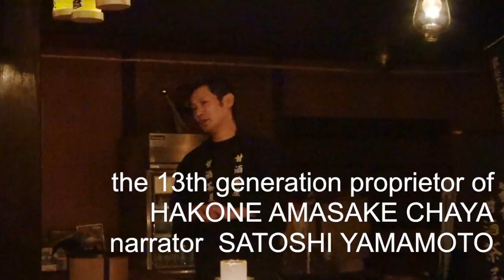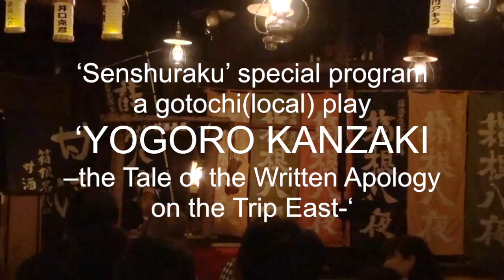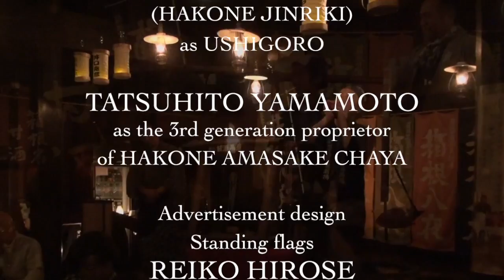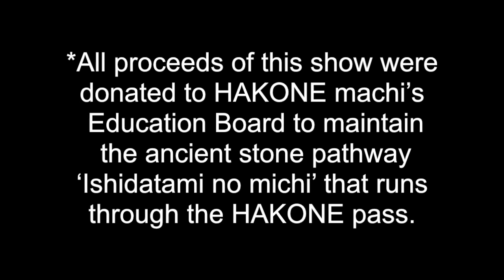Japanese Traditional Music Show HAKONE HACHIYA FESTIVAL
The HAKONE HACHIYA FESTIVAL took place at AMASAKE CHAYA this spring to autumn.
AMASAKE CHAYA is a traditional Japanese tea house that dates back over 400 years and was built on the ancient Tokaido road.
AMASAKE CHAYA has been in Satoshi Yamamoto’s family for generations and he is the 13th member of his family to run the tea house .
Satoshi was inspired to create the festival after a young boy from Tokyo visited his teahouse and was entranced by the open fire there, having never experienced a real fire before.
Satoshi was both surprised and moved by the boys innocence and ignorance and this provided the catalyst to create the HAKONE HACHIYA FESTIVAL.

After a chance encounter with Tetsuya Hirose, a 10 hole harmonica player, the two set about creating the HAKONE HACHIYA FESTIVAL to keep alive the harmony with nature that people in the HAKONE area once had and to spread the importance of this in contemporary society.

Guests of the HAKONE HACHIYA FESTIVAL were treated to an ambiance free of electricity in the old teahouse.
During the festival oil lamps were lit and typical family Kyoto cuisine was served whilst musicians played ancient Japanese nursery songs that mixed traditional local musical influences with a more contemporary blues sound.

Interspersed with the performance Satoshi and Tetsuya spoke of the beauty of the seasons, the local culture and the harmony with nature people once had and the importance of keeping this spirit alive.

The fifth and final performance of the festival culminated in a special program bringing together traditional instruments together with the 10 hole harmonica and guitar to give a unique live jazz, blues fusion inspired by the seasons from spring to autumn.
This was followed by a performance of  ‘CHUSHINGURA’, a famous Samurai story from the 18th century said to have been set in the AMASAKE CHAYA tearoom, with similar music accompaniment.

It was a magical event captured here on film.
(CAST)
Satoshi Yamamoto (Narrator)
Tetsuya Hirose (10hole harmonica player)
Akira Nakamura ( Jazz Guitarist)
Isoroku Takanashi (HAKONE-JINRIKI) (actor)
                playing a Packhorse handler USHIGORO
Tatsuhito Yamamoto (actor)
          playing the 3rd generation proprietor of ‘AMASAKE CHAYA’
In the performance of
       ‘ Yogoro Kanzaki –the Tale of the Written Apology on the trip East– ‘

*All proceeds were donated to the HAKONE machi Education Board to maintain the ancient stone pathway ‘Ishidatami no michi’ that runs through the HAKONE pass.

              TENZAN TOHJIKYO
              Executive Committee of HAKONE HACHIYA

Supported by   HAKONE machi
              General foundation HAKONE machi Tourist Association
              HAKONE YUMOTO Tourist Association
              HAKONE machi Education Board